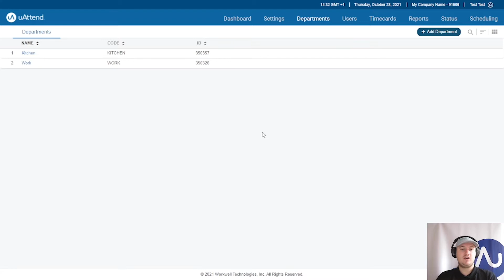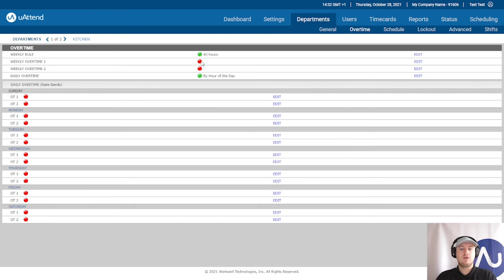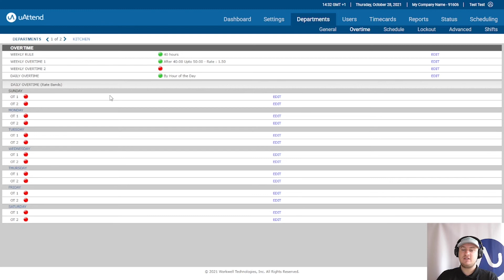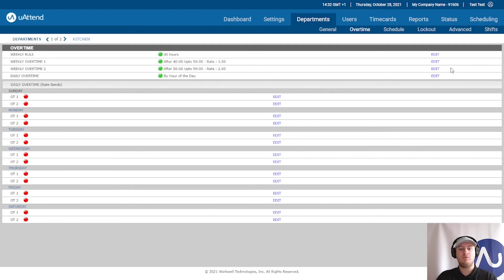Weekly Overtime | How To | uAttend by Chronologic Tutorial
In this uAttend support tutorial, we'll explain weekly overtime and overtime by departments.

uAttend by Chronologic is a time and attendance system designed to help your business save time, money and workforce resources.​

uAttend is incredibly easy-to-use and includes:

Attendance tracking - via 6 different clocking methods​
Automated payroll data - including your overtime and pay rate calculations
Employee scheduling - easily plan shifts, roles, employee numbers and more
Reporting - know your labour costs, absence and holiday figures​
Holiday management - request and approve time-off through the system​
Data exports - payroll, reports, timesheets and rotas

Access to the software is available via monthly subscription and uAttend is 100% cloud-based, meaning there’s nothing to install or keep updated.